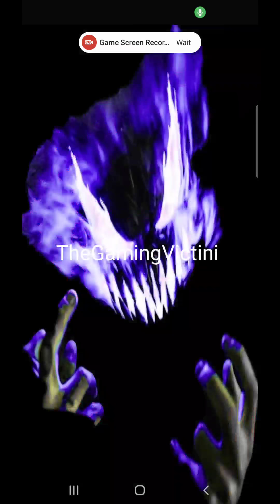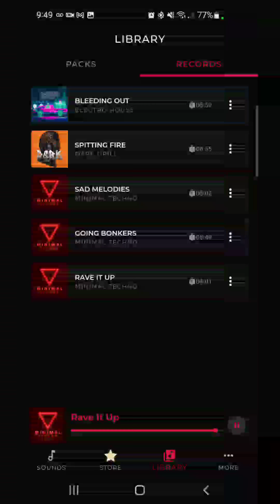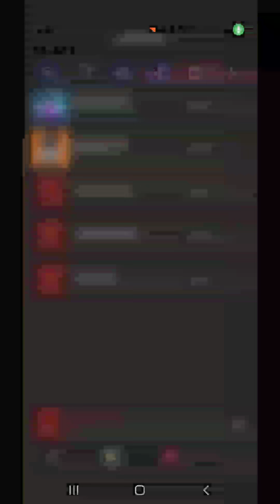If you like music listen to this guys|| RAVE IT UP